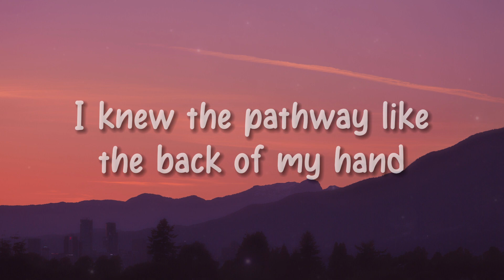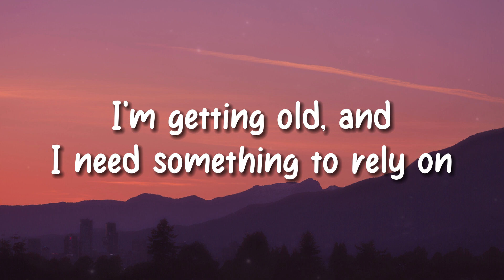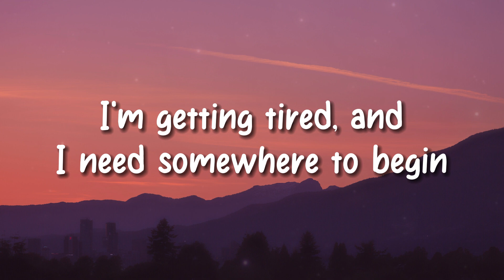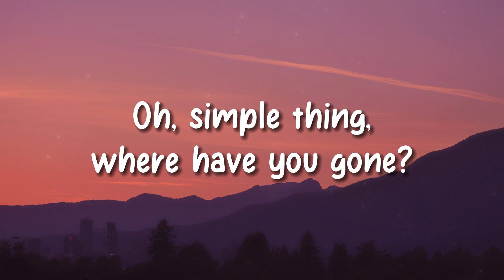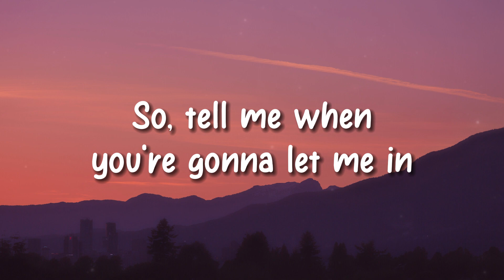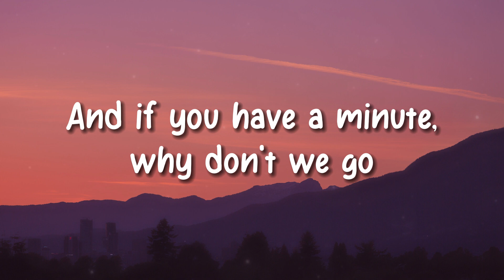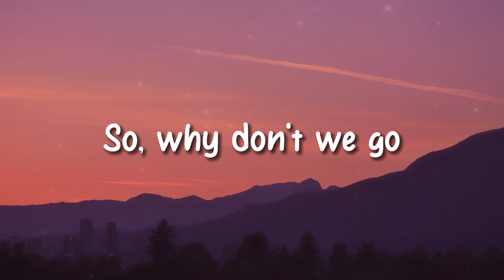Gustixa and Rhianne - Somewhere Only We Know (Lyrics)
🎤 Lyrics: Gustixa and Rhianne - Somewhere Only We Know